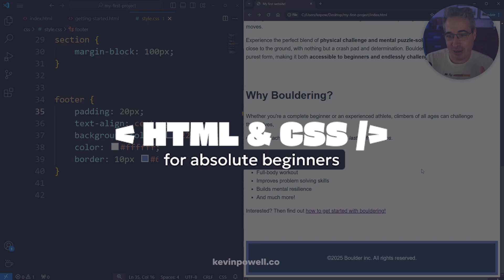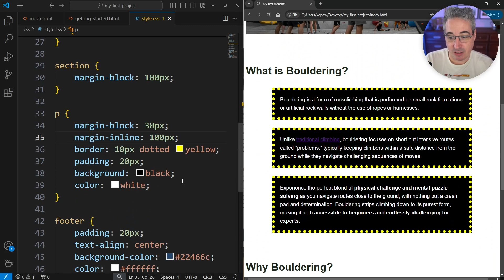HTML & CSS for Absolute Beginners: Box Model - Margin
🎓 Enroll in this course for FREE - get additional lessons, written content, interactive exercises, and more: learn.kevinpowell.co

Learn to build websites from scratch - even if you've never written a line of code before. This hands-on course teaches you the fundamentals of HTML and CSS, the building blocks of the web. You'll start with the basics and progress step-by-step to creating your own responsive websites. Perfect for complete beginners who want to start their web development journey.